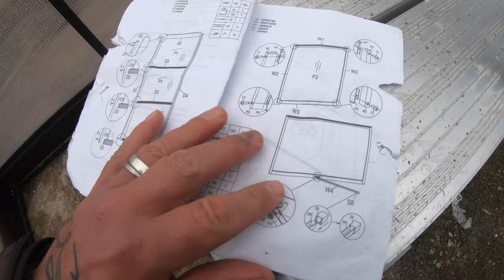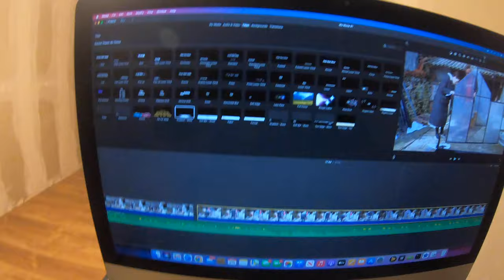Another storm in France | Let's get prepared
Another bloody storm in France? And we have just bought a polycarbonate greenhouse after our previous one got blown down by the other storm. In this video, you will see how we prepare for the storm.
Are we scared of the storm? No!!! We ARE the storm!!!